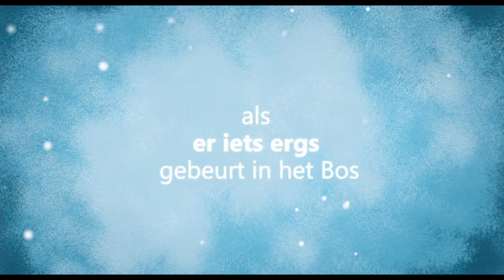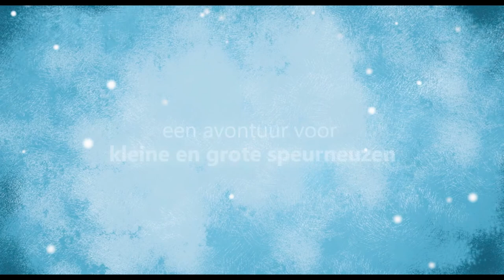Gordon & Paddy (NL) | Film Fest Gent 2018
Gordon is een oudere pad die al uitkijkt naar zijn pensioen. Als politiecommissaris moet hij de rust en vrede bewaren in een klein bosgebied waar konijnen, vogels en eekhoorns zich schuilhouden. Samen met de pientere muis Paddy, die Gordon als zijn opvolger beschouwt, vormt hij een onklopbaar team.